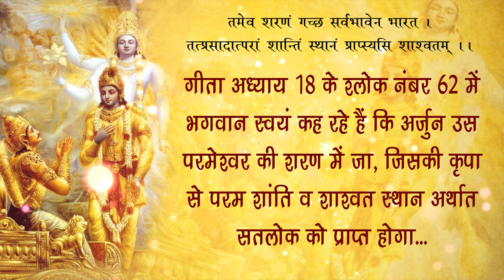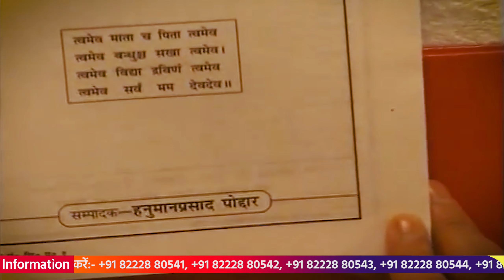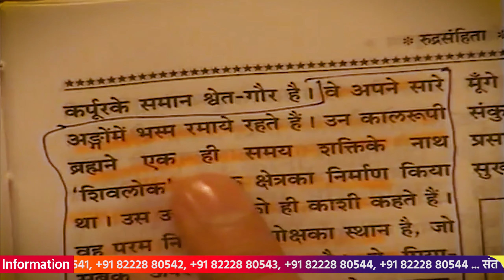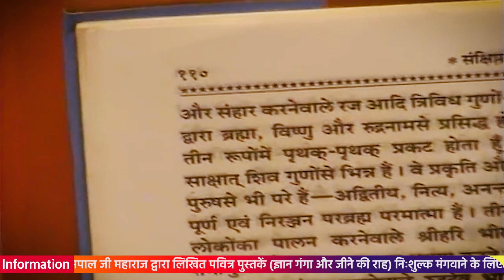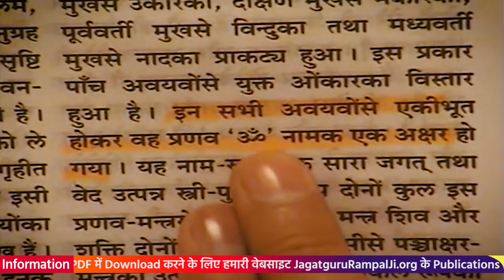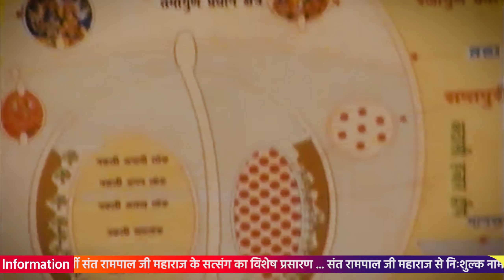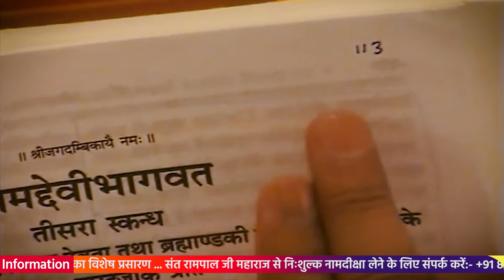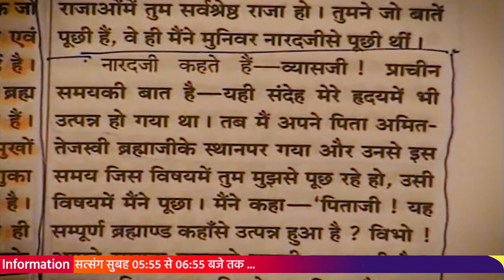Sant Rampal Ji Satsang 22 to 26 February 2010 HD | Episode - 13 | SATLOK ASHRAM